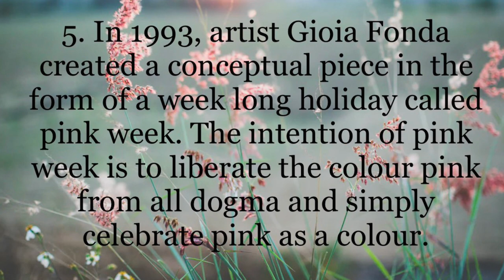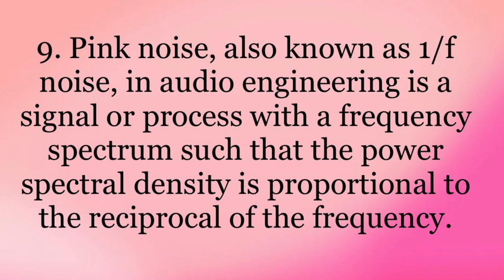Top 10 Surprising Facts About Pink Color 👚👛🌸💕